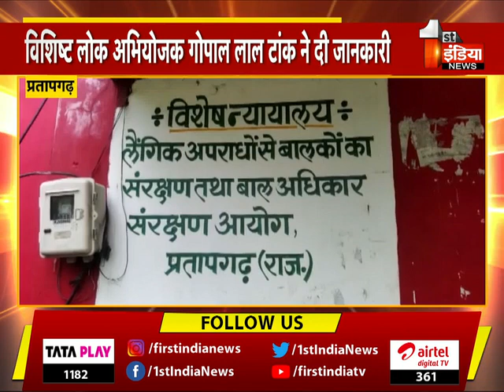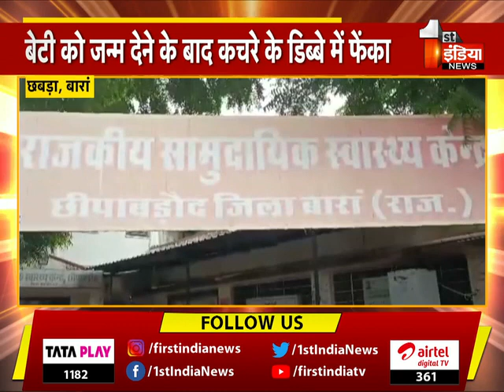Final Report: देखिए रात 11 बजे का बुलेटिन | 11 September 2023